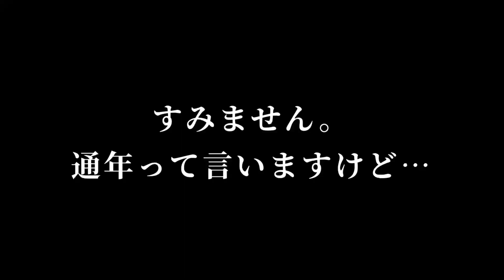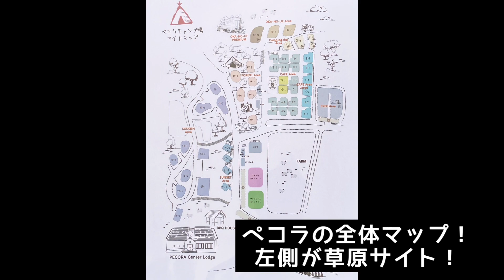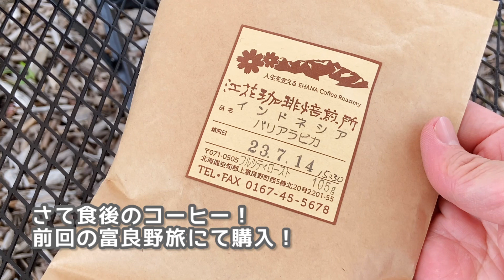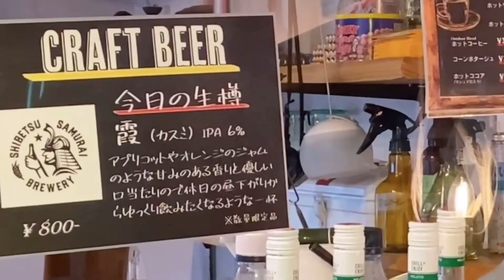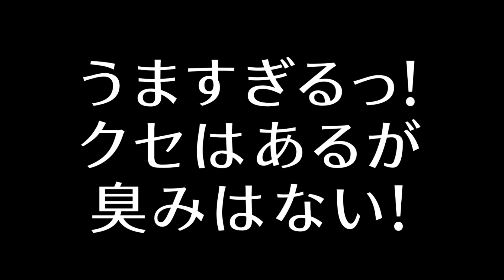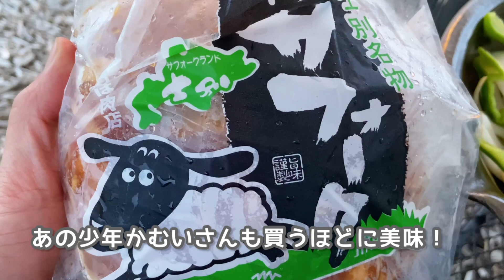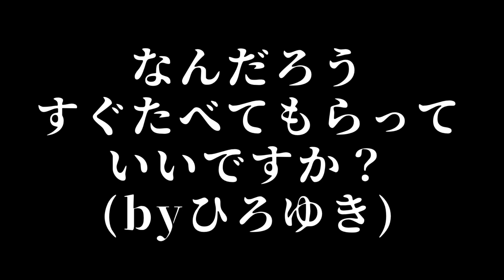【北海道キャンプ】他のサイトのほうが良くない？プライベートサイトとか…とはならないくらいに魅力的な草原サイトの良さ、紹介します！［北海道士別市 焚き火キャンプ場 士別ペコラ］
道北の人気キャンプ場「士別ペコラ」
顔が黒いひつじ「サフォーク種」を飼育する農場で、
農場の敷地内にレストランとキャンプ場がある。
キャンプ場が数年前にオープンしてからすでに人気で、
なかでも木々に覆われたプライベートサイトは予約殺到。
そんな士別ペコラはちょっとずつ開拓中。
おそらく2022年中に草原サイトと白樺サイト、
そしてフリーサイトが増設されていた！
正直、士別ペコラはプライベートサイト一択だと思っていたが、
草原サイト、なかなかいいじゃないか…！

チャプター
00:00 OP
01:04 丘の上サイト
01:39 草原サイト
03:06 白樺サイト
04:15 ペコラキッチン
05:32 カフェ&サンセット
06:21 晩ごはん
08:01 ペコラの朝